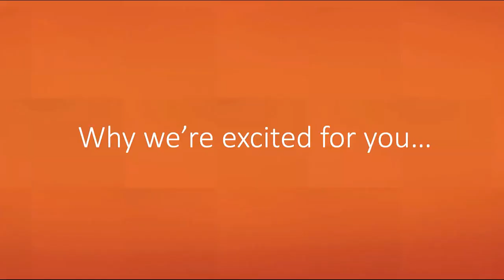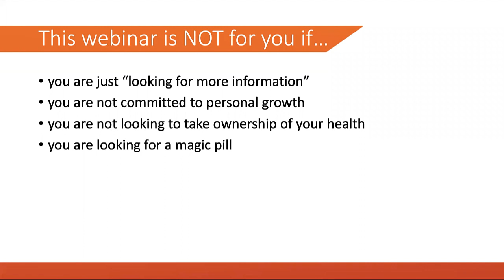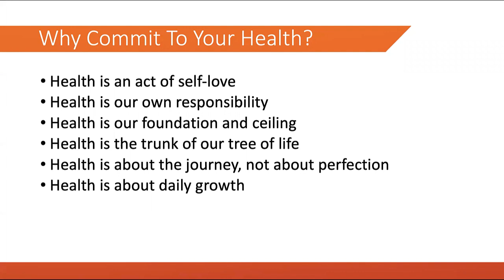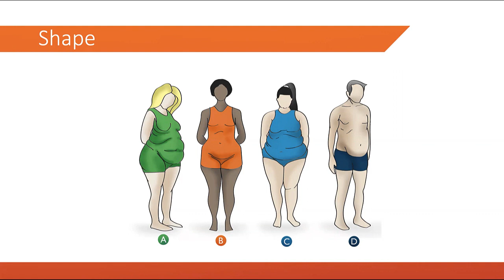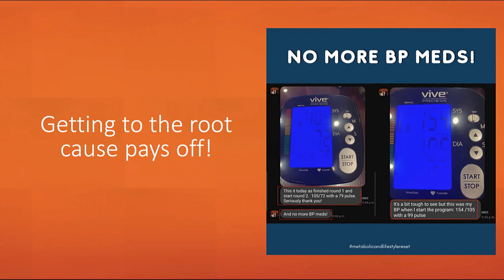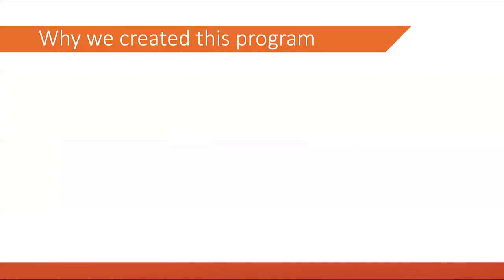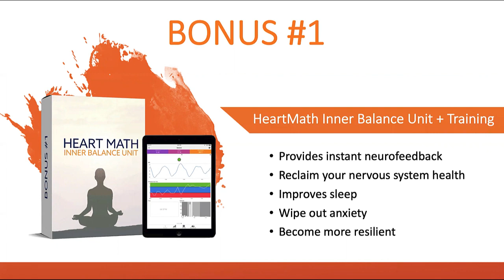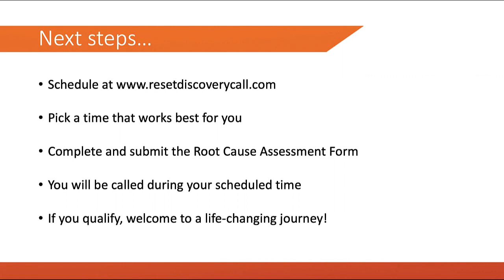A Mind-Body-Spirit Approach to Weight Loss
During the webinar, we covered:

The different hormone imbalances that lead to unique body shapes
The symptoms associated with each body type
The part of your brain that regulates your metabolism and how to fix it
How stress is deflating all your efforts when it comes to healing
How to quickly assess your state of healing using HRV
The most important predictors in your health
Why role-modeling for your children is the greatest gift for yourself and them